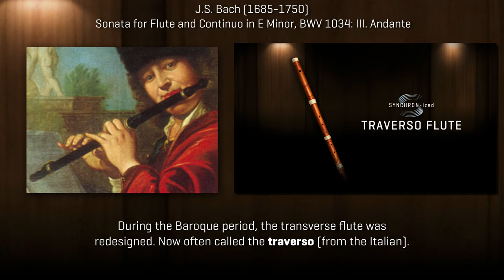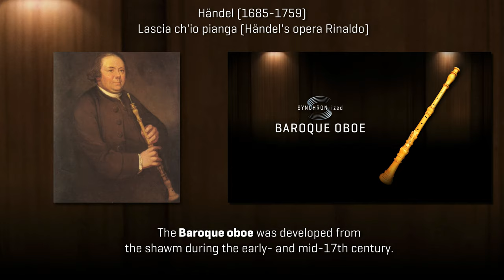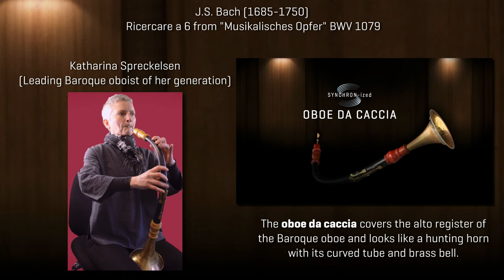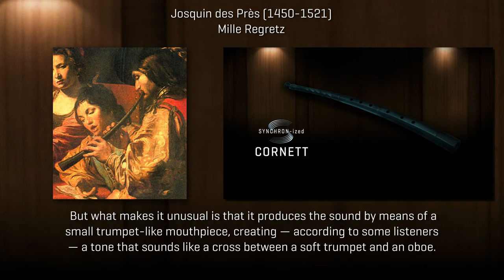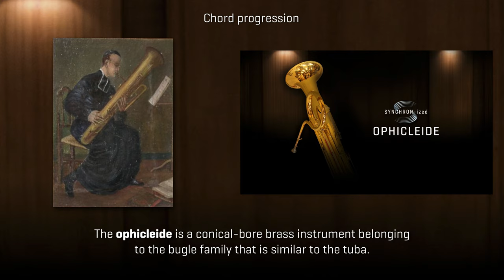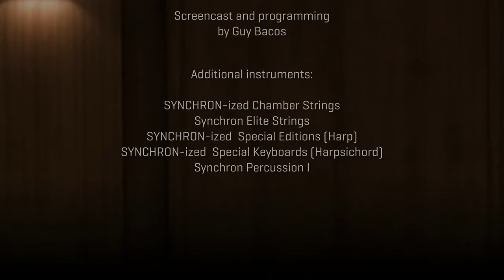Historic Winds Packs - Guy Bacos Special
The fascinating world of historic instruments comes alive with our Historic Winds Packs:

These packs contain 10 individually available instruments that capture the magic of these rare and exotic sounds that will enrich your orchestral palette! Check out the chapters in the time-line to switch from instrument to instrument!

0:00 Intro
0:07 Serpent - Michel Corrette ( 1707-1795 ) Sonata n°1 Op.20 (Les Délices de la Solitude)
0:33 Traverso flute - J.S. Bach (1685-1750)  Sonata for Flute and Continuo in E Minor, BWV 1034: III. Andante
1:06 Baroque oboe - Händel (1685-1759)  Lascia ch'io pianga (Händel's opera Rinaldo)
2:00 Oboe da caccia - J.S. Bach (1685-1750)  Ricercare a 6 from "Musikalisches Opfer" BWV 1079
2:43 Cornett - Josquin des Près (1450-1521) Mille Regretz
3:47 Ophicleide - Guy Bacos, Air
4:17 Recorders - Henry Purcell (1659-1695)   Rondo (Rondeau from Abdelazer)
4:56 Crumhorns - Tielman Susato (1510/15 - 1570) Allemande from Danserye
5:21 Natural trumpets and natural horns - Händel (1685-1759) La Réjouissance - Music for the Royal Fireworks
5:41 Thanks for watching